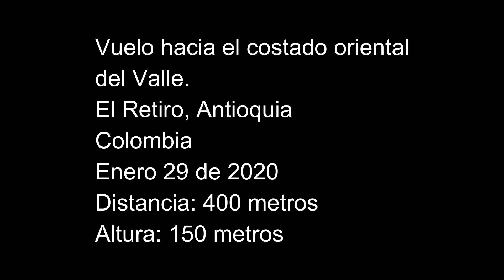20200129 DJI IPAD VUELO AL ORIENTE 400HX150V WF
Vuelo hacia las montañas del costado oriental del valle de El Retiro. DJI Mavic Air. Distancia horizontal 400 metros del punto de despegue, altur 150 metros.